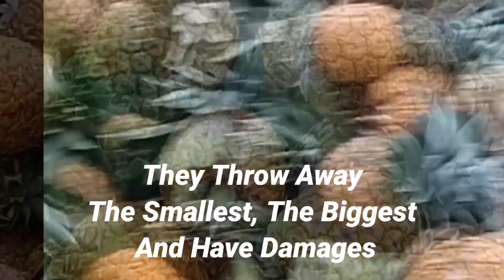The Largest Pineapple Exporter Of The World